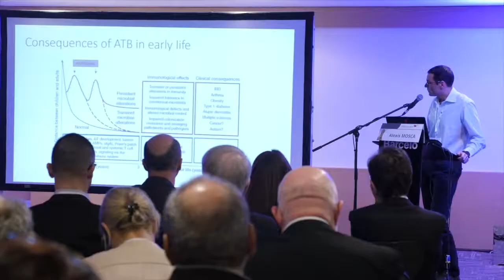Microbiote et Antibiotiques - Dr. Alexis. Mosca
Pour le Biocodex Microbiota Institute, le Dr Alexis MOSCA explore les conséquences de la prise d’antibiotiques sur les microbiotes.

Découvrez l'impact des antibiotiques sur le microbiote intestinal. (00:00:12)
Quelles sont les conséquences à court terme (00:02:35) comme à long terme (00:03:39)

Pour plus d'information sur les microbiotes, visitez le site Web du Biocodex Microbiota Institute

BMI-20.29